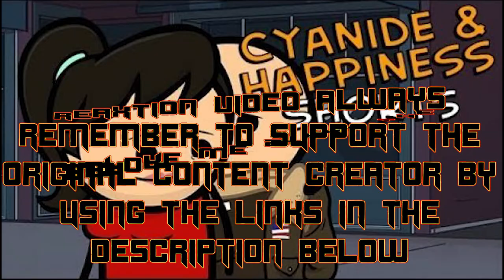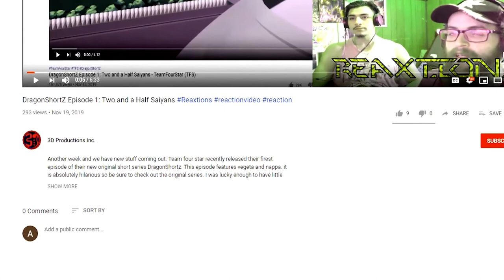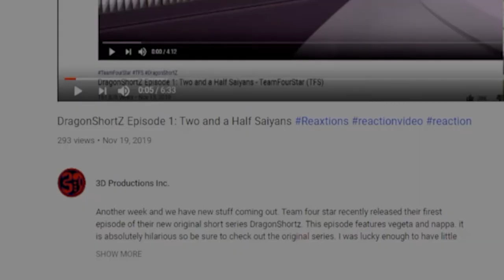Cyanide & Happiness Shorts Ep. 4 | ReaXtions Axel Grave | Reaction Video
This is really just a medium, not a short, still it’s short, for a long. Did any of that make sense, I hope not but if it did go see Ted Bear survival expert!